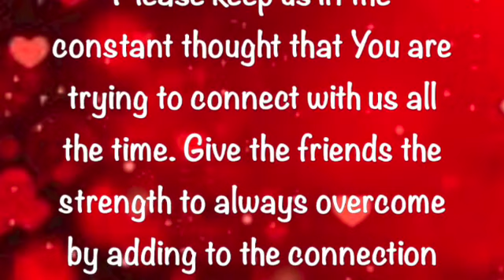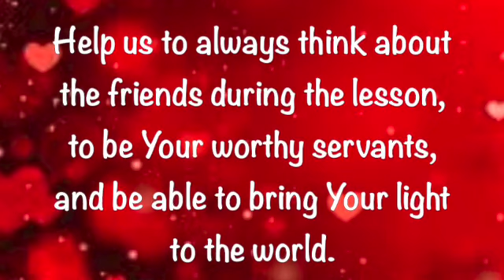Prayer of the Friends ~ January 17 2023